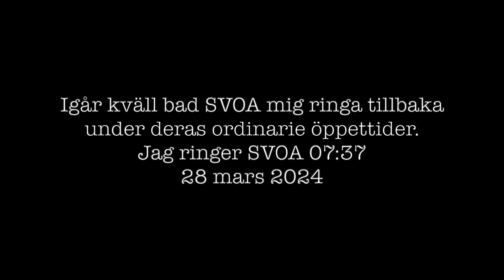Jag ringer SVOA 28 mars 2024